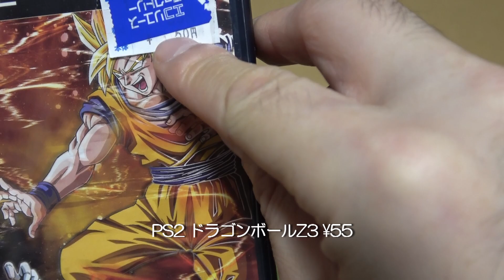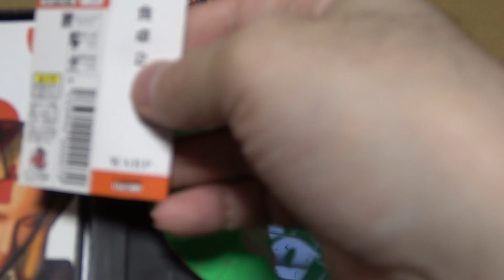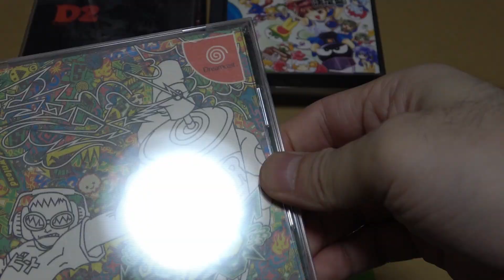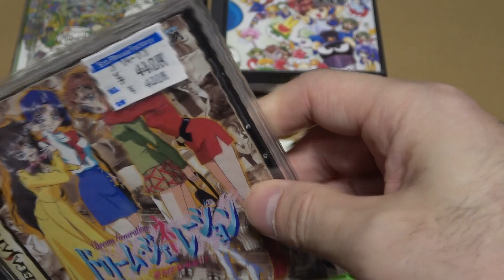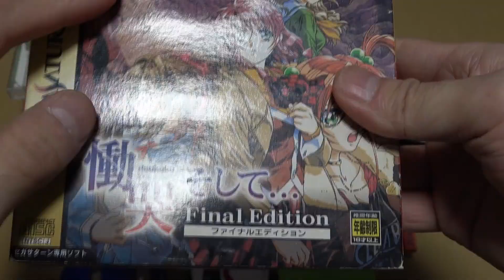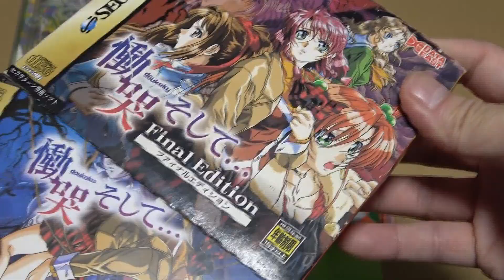ホビーオフ、ハードオフで購入したトミカとゲームの紹介 #14 (2019年11月上旬)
トミカとゲームを一緒に紹介しています。ハードオフ(HARD OFF)、ホビーオフ(HOBBY OFF)、オフハウス(OFF HOUSE)などで購入した、主にジャンク品のトミカやゲームです。
　トミカを定価以上では買わないです。ゲームは基本55円。サターンやドリームキャストソフトはもうちょっと高くても買うかも？という感じですね。

この動画の#1にあたる動画